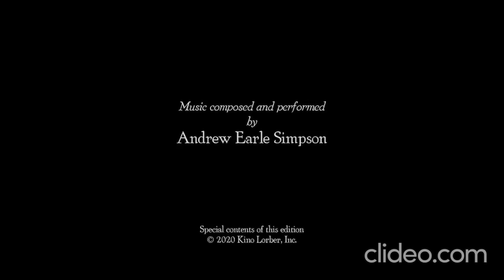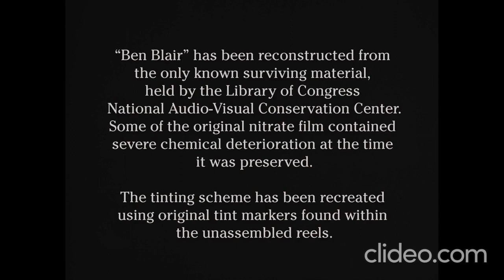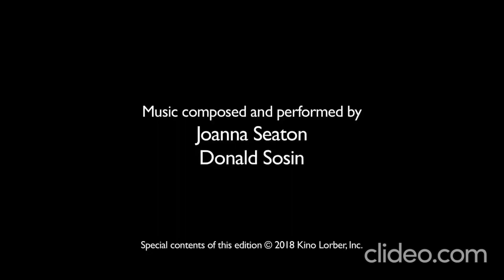Return Pallas Pictures In 1967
These Pallas Pictures are to be returned.